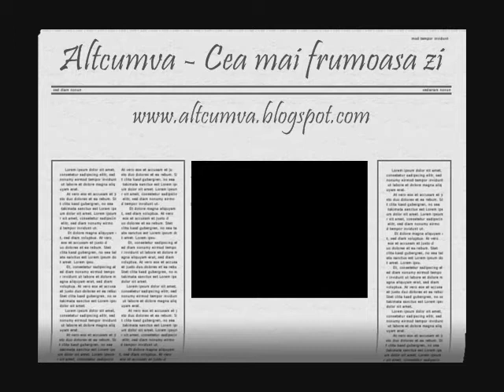Altcumva - Cea mai frumoasă zi (Calarasi, 2010)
Cover Alexandru Andries
Multumesc Alexandrei pentru filmare